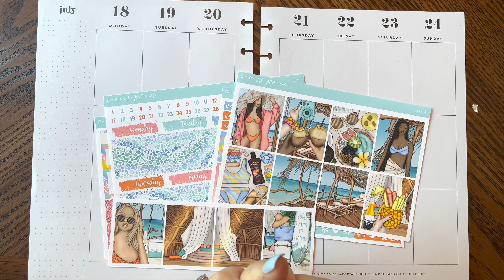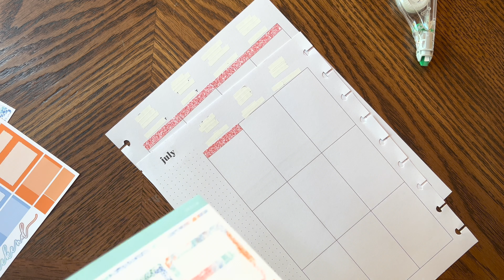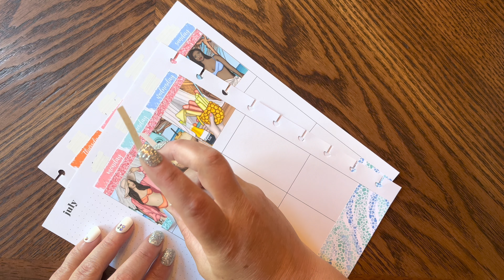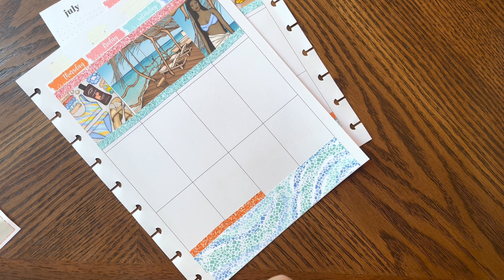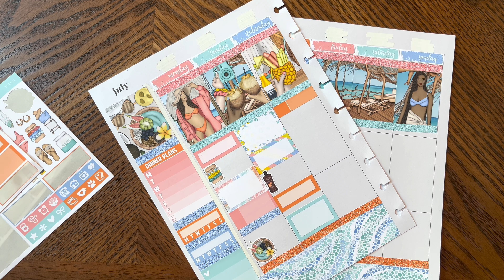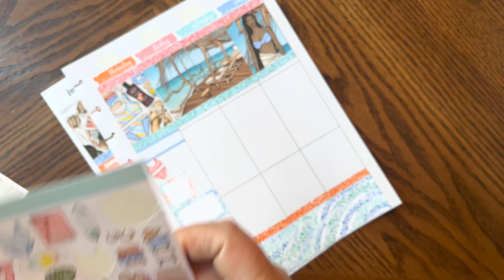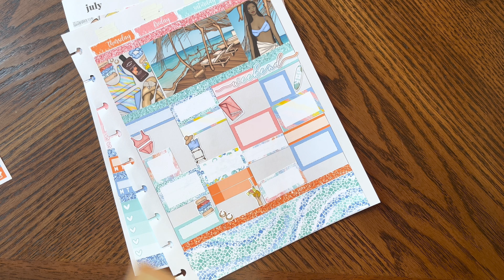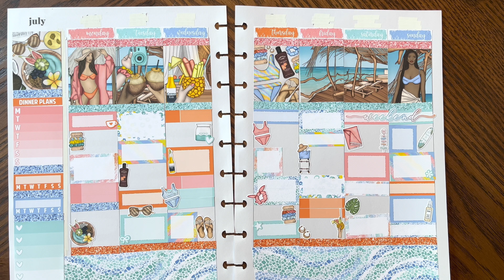Summer Collab With SassyStephanie// Featuring CaressPress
Im so excited to do this amazing collab with one of my panner besties!  She has supported be from the beginning and I adore her and her channel so much! Please check her out. The links are below!  Enjoy 🥰